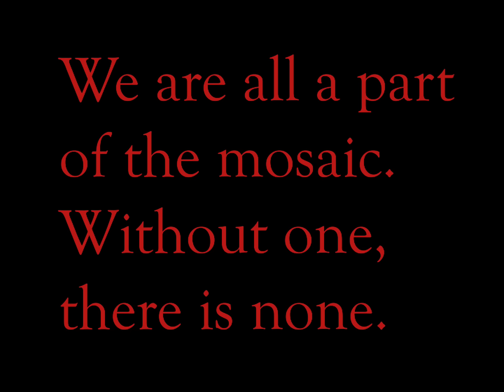The Mosaic of KO: Students, Faculty, Staff, 2015-16